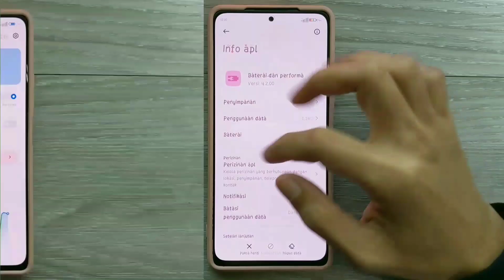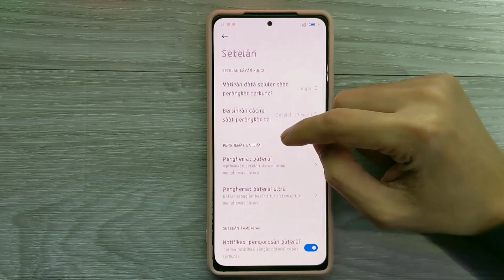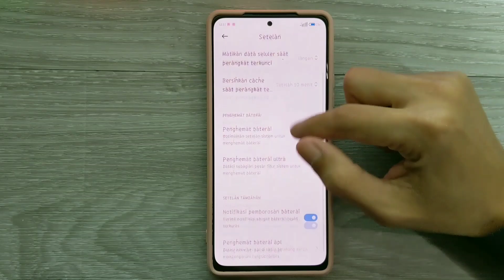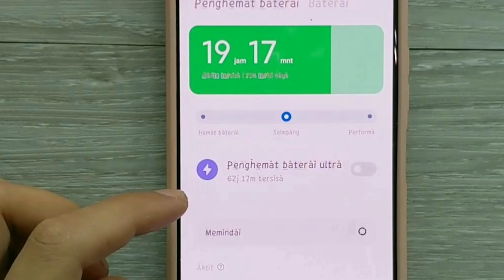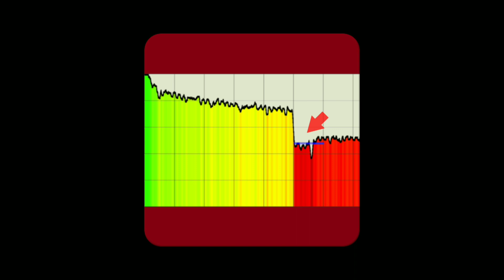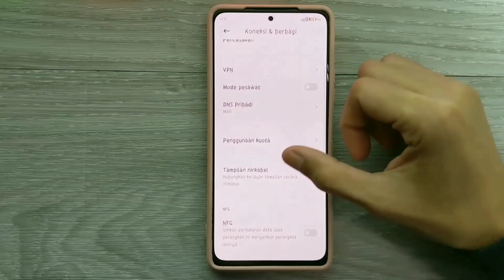MIUI Terbaru dengan Fitur PREMIUM yang Belum Diketahui Banyak Orang!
MODE GAME XIAOMI - Fitur Premium Di MIUI Terbaru